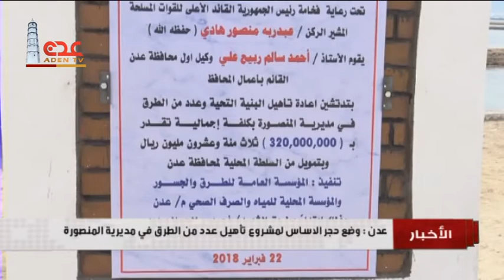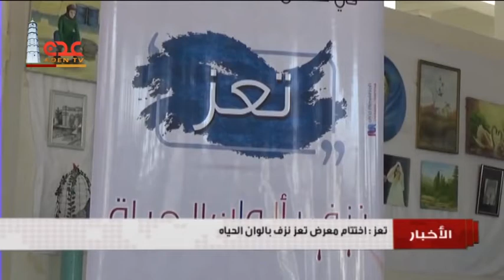نشرة الاخبار قناة عدن الفضائية 22 02 2018